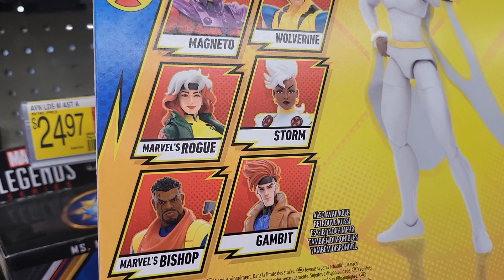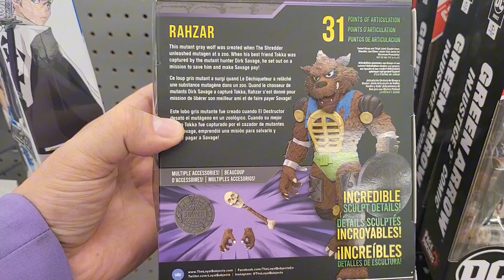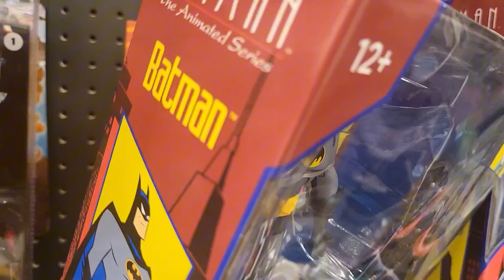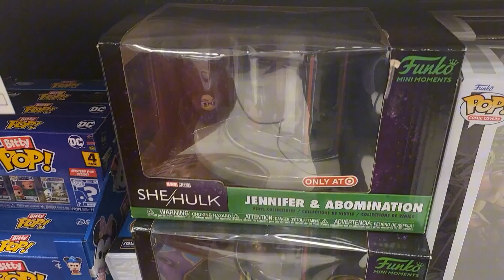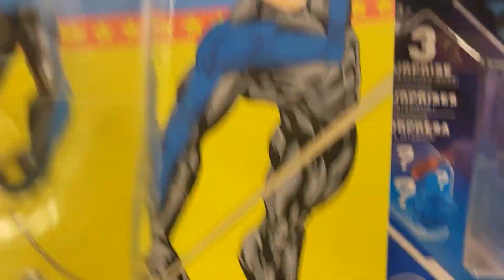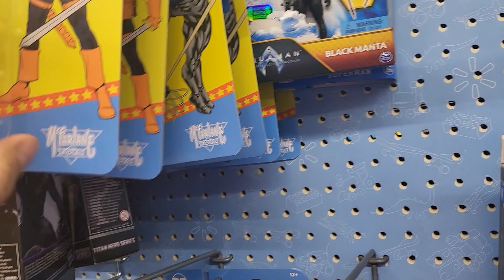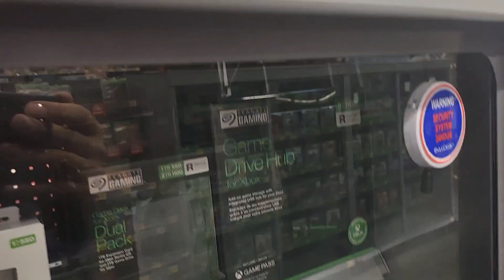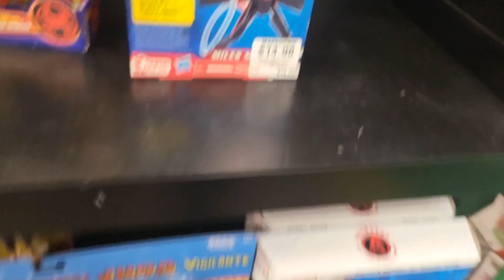Toy Hunt! 3x Wal-Marts, 2x Targets, and a Gamestop - Can We Find McFarlane's Wonder Woman!? Owlman!?